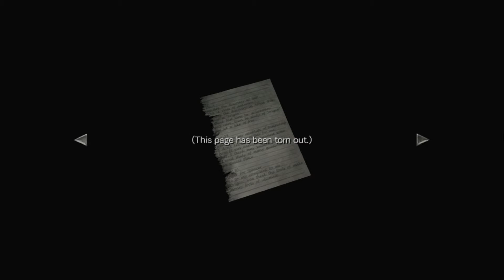Resident Evil 0 HD: Part 13 | I AM SICK OF THE HOOKSHOT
Well I get frustrated for 20 minutes on the lack on continuity in the Resident Evil franchise...